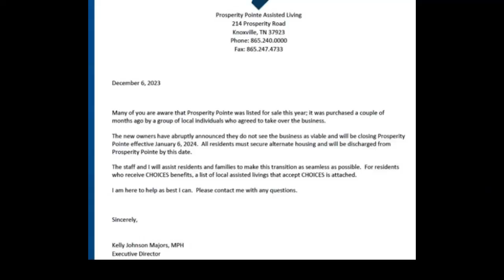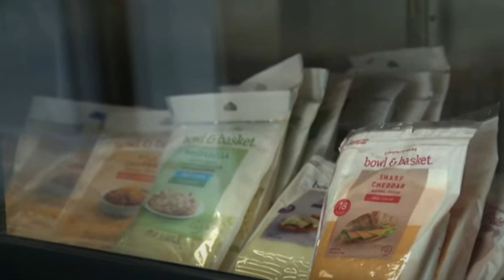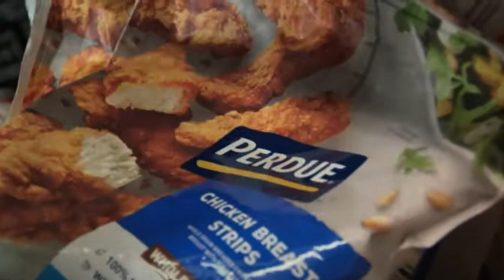COMMUNITY INTEL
use.

CROWNFUL Ice Maker Countertop Machine
Tide Liquid Laundry Detergent
Mop and Bucket with Wringer Set for Home
Downy Fresh Protect Laundry Scent Booster Beads
150 Pack 12 oz Paper Bowls
Plastic White 400 Forks And 400 Spoons